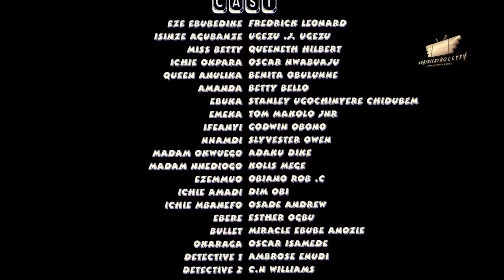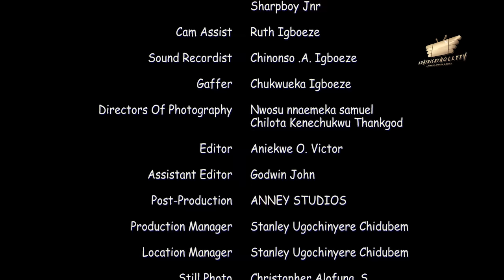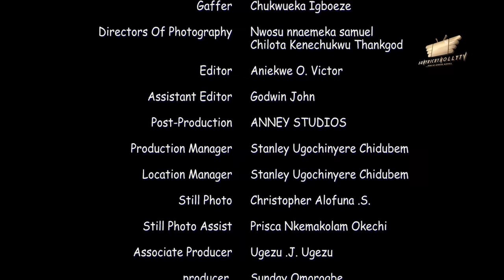GOD FATHER Pt. 4 - Frederick Leonard, Queeneth Hilbert, Ugezu J. Ugezu latest 2024 nigerian movies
GODFATHER   Frederick Leonard, Queeneth Hilbert, Ugezu 2024 nigerian movie